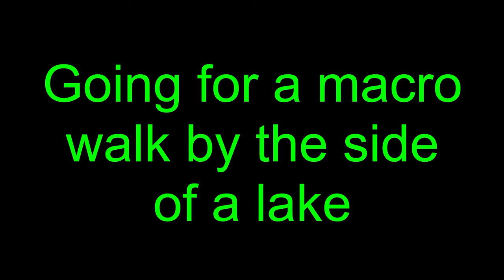Gears for Macro Photography Beginners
Practical demonstration of a set of cheap, affordable gears for macrophotography beginners. Cheapest gears for macro photography and videography are presented in this video.I am presenting a performance review of SONY ZV E10 with TTArtisan 40mm f/2.8 Macro Lens and Godox V350 flash. The outcome is surprisingly sharp and stunning. The use of flash diffuser is a must in macro photography.

LINKS OF MY CHEAP GEARS:

Sony ZV-E10 Mirrorless Camera:

TTArtisan 40mm f/2.8 Macro Lens for Sony E:

Sony E PZ 16-50mm f/3.5-5.6 OSS Lens

Godox V350S Flash for Sony:

IMAGE EDITORS’ LINKS:
Adobe Lightroom

Photography tips- MACRO PHOTOGRAPHY:

1. Use a Macro Lens: Invest in a dedicated macro lens to achieve optimal results. These lenses are designed specifically for close-up photography and offer high magnification capabilities.
2. Find the Right Lighting: Lighting is crucial in macro photography. Natural light can work well, but you may need to diffuse or control it using reflectors, diffusers, or artificial lighting setups. Soft and diffused light helps bring out the details in your subject.
3. Use a Tripod: Due to the high magnification and close proximity to the subject, any slight movement can result in blurry images. A sturdy tripod will help keep your camera steady and ensure sharp images.
4. Use a Small Aperture: To maximize depth of field and ensure that your entire subject is in focus, use a small aperture (higher f-number) like f/11 or higher. This will increase the depth of field, resulting in more of the subject being in focus.
5. Manual Focus: In macro photography, autofocus can struggle to lock onto small subjects. Switch to manual focus and adjust the focus ring to achieve precise focusing on the specific part of the subject that you want to highlight.
6. Control the Background: Pay attention to the background as it can greatly impact the overall composition. Look for clean and uncluttered backgrounds, or consider using a plain backdrop to eliminate distractions and make your subject stand out.
7. Experiment with Different Angles: Explore various angles and perspectives to capture unique and compelling macro shots. Get down to the level of your subject, try shooting from different sides, or even experiment with unconventional angles to create visually interesting images.
8. Use a Remote Shutter Release or Timer: To further reduce camera shake, use a remote shutter release or set a timer to avoid pressing the shutter button directly. This helps ensure the sharpest possible images.
9. Pay Attention to Detail: Macro photography reveals intricate details that are often unseen by the naked eye. Take the time to observe your subject closely and focus on capturing the smallest details, textures, and patterns.
10. Practice Patience: Macro photography requires patience and perseverance. Subjects may be small and elusive, so be prepared to spend time waiting for the right moment or working with cooperative subjects.

Remember, practice is key when it comes to macro photography. Take your time, experiment with different techniques, and don't be afraid to push the boundaries of your creativity. Enjoy the process and have fun capturing the fascinating world of macro!